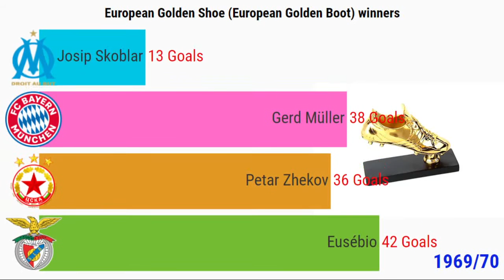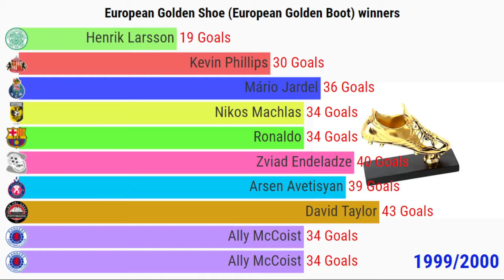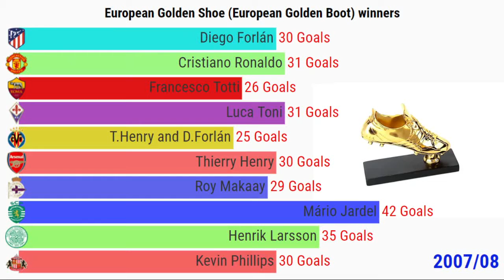European Golden Boot ALL WINNERS (1968-2021)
All European Golden Boot winners from 1968 to 2021 season and the number of goals they scored in the league season to win the trophy.

The European Golden Shoe or European Golden Boot is the trophy for the best scorer in Europe. For this classification, goals scored in the league in the top division in each European country count. Initially, the trophy was called Soulier d'Or. In 1997 changes were introduced to the European Golden Boot and the leagues with higher rankings in UEFA have a higher conversion rate. For example, goals in the Premier League, Serie A, La Liga, Bundesliga and Ligue 1 have a conversion factor of x2 and goals scored in the Belarusian league x1. The last player to win the European Golden Boot with a factor lower than x2 was Mário Jardel in the 2001/02 season, then playing for Sporting CP. He scored 42 goals which gave him 63 points with a conversion factor of 1.5. Since then, the winners have only been players from La Liga, Premier League, Serie A, and Bundesliga. Leo Messi won the European Golden Boot the most - 6 times. Second is Cristiano Ronaldo, who has won the trophy 4 times. Nine players who won the Golden Boot twice are in third place. This year, the European Golden Boot was won by Robert Lewandowski with an impressive 41 goals in the German Bundesliga. All European Golden Boot winners from 1968 to 2021 in the video.

We love football.
We love stats.

'made by flourish studio'